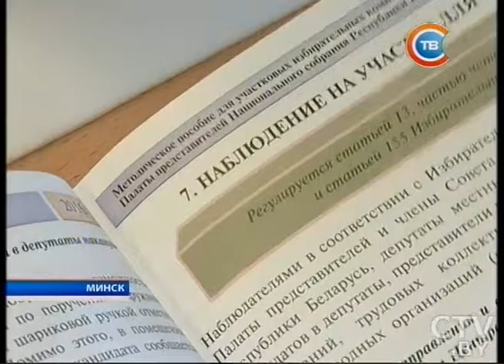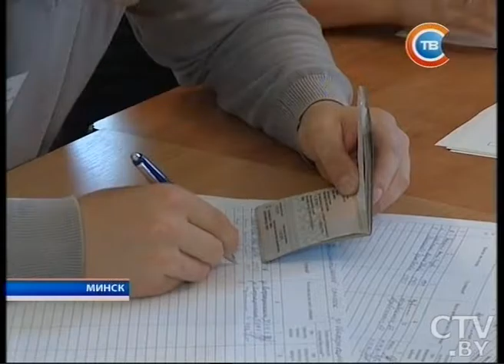Досрочное голосование: на что обращают внимание избиратели при выборе кандидата